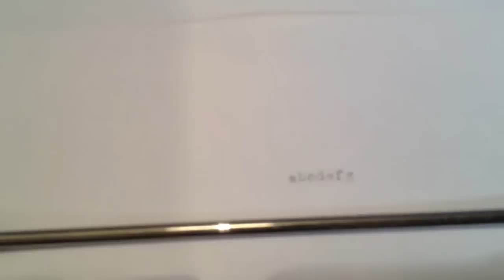ROYAL MODEL O PORTABLE STANDARD TYPEWRITER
This is a 1930's Royal portable standard model "O" series typewriter In like-new condition with high-gloss black luster finish. This model is frequently referred to as "Touch Control" because that is the only labeling to be found aside from the Royal logo. Many collectors refer to it as the Model O because the serial number carries an "O" prefix. Officially, Royal called this the Portable Standard. This popular Royal favorite offered substantial upgrades from the company's earlier portables. The list of improvements must have sounded outrageously modern and technical to the consumers of the time: touch control, finger comfort keys, genuine dust protection, accelerating typebar action, scientifically designed controls, synchronized scales all of it was an effort to produce a true precision machine in portable form.